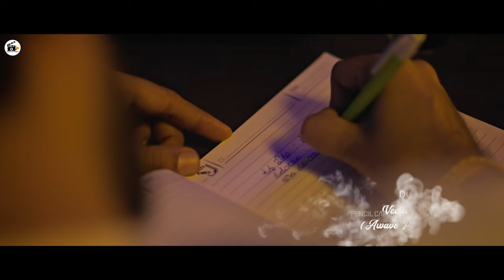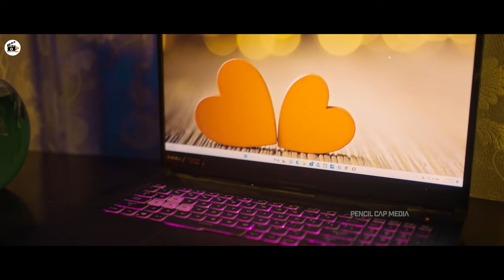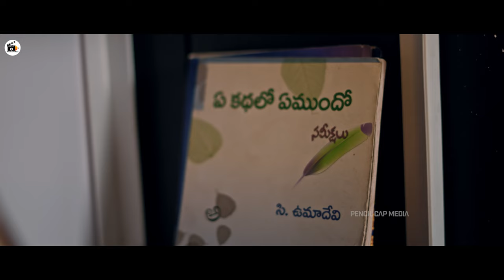Manchu Kurise Velalo Music Video | Bramarambika | Ramki | Krishna Mmanohar | Telugu Video Song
Watch  Manchu Kurise Velalo  Music Video a Telugu feel-good romantic song! 🎶💖 Immerse yourself in the soothing melodies and enchanting lyrics that capture the essence of love and joy. Whether you're cuddled up with a loved one or simply seeking a musical escape, this track is sure to lift your spirits and ignite the flame of romance. Hit play and let the sweet serenade of love fill your soul. 💕 Starring Bramarambika Tutika & Ramki Directed by Krishna Mmanohar

Producer : Ramesh Boya
Presents : Sai Akhil Vankamamidi

DI - Dolly Studios
DI colorist : Dolly Sekhar DF. Tech

Manager : Venkatesh

Dubbing Studio : Awave Planet  Studio's

Cast :
Bramarambika Tutika

                      Team Pencil Cap Media
                           *** ThankYou***